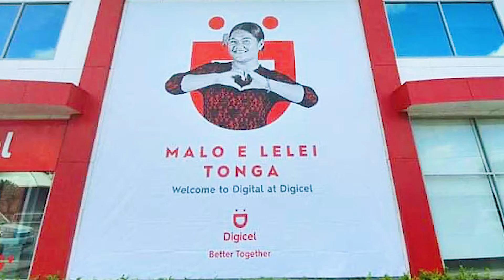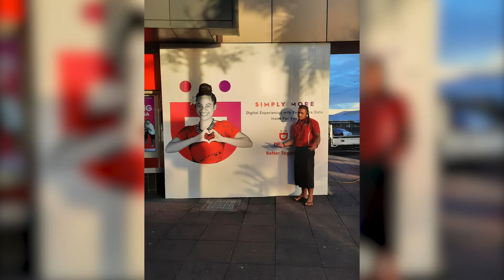Digicel Better Together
Highlights of celebrating the launch of Digicel's new Better Together brand activation across our 5 Pacific markets.